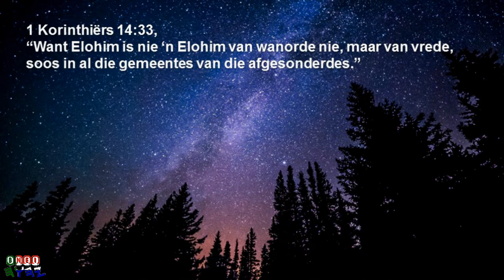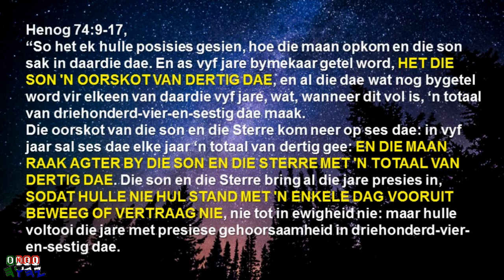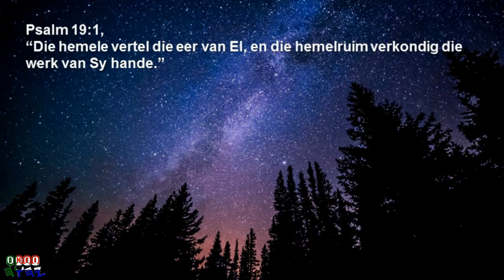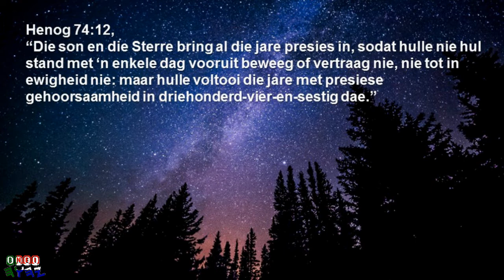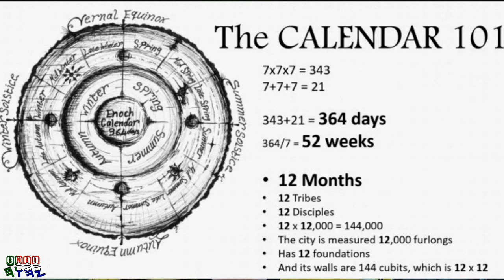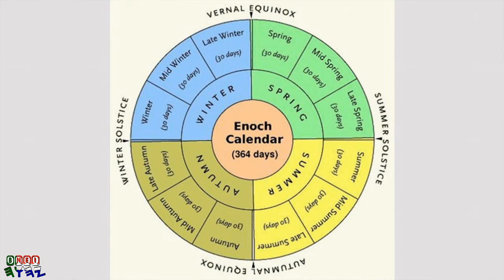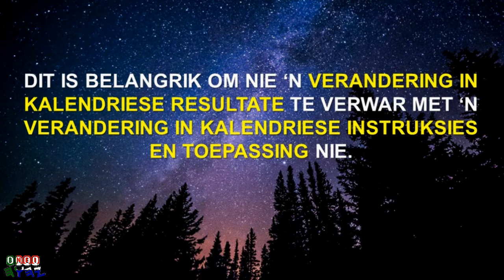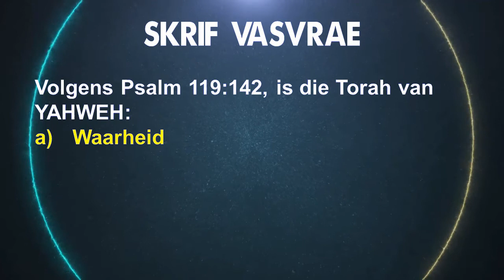Die Hemel & Aarde Kalender - Deel 3 | Die Hedendaagse Probleem met 'n Son alleen Kalender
Bronverwysings:
1 "Dit is selfs moontlik dat die Astronomieboek self ‘n saamgestelde werk is, aangesien van die vier Dooie See Rolle manuskripte wat daaraan toegewys was, een van hulle (4Q208) niks bevat behalwe die ‘sinchronistiese kalender' nie . . . terwyl 4Q210-211 slegs materiaal bevat van die tweede deel van die Astronomieboek (die deel wat rofweg ooreenstem met 1 Henog 76-78; 82). 4Q209 alleen oorbrug die gaping." The Dead Sea Scrolls: A New Translation, Michael O. Wise, Martin G., Jr. Abegg, Edward M. Cook, 2005, bl. 296.
2 Kenners is verdeeld op hierdie punt. Sommiges glo dat Ge'ez die oorspronklike taal was, terwyl ander aanvoer dat die oorspronklike Hebreeus en/of Aramees was.
3 The Dead Sea Scrolls: A New Translation, Michael O. Wise, Martin G., Jr. Abegg, Edward M. Cook, 2005, bl. 279.
4 The Dead Sea Scrolls: A New Translation, Michael O. Wise, Martin G., Jr. Abegg, Edward M. Cook, 2005, bl. 295-296.
5 Kenners verwys na die lander Qumran weergawe as die Astronomieboek.
6 The Dead Sea Scrolls: A New Translation, Michael O. Wise, Martin G., Jr. Abegg, Edward M. Cook, 2005, bl. 279.
7 Richard Laurence het die eerste Engelse vertaling in 1821 gepubliseer. R.H. Charles het later verskeie weergawes gepubliseer: 1893, 1906, & 1912.
8 Terwyl baie die gebruik van die Boek van Jubileum bepleit langsaan die Boek van Henog om die sonkalender te ondersteun, bied Jubileum dieselfde kwessies aan, naamlik dat dit voorkom deur nie in harmonie te wees met die bewegings van die hemelliggame wat ons vandag waarneem nie, en die aanneming daarvan sal noodsaak dat die mensgemaakte Internasionale Datumlyn aangehang moet word. (Sien Probleme #2 en #3.)
9 The Dead Sea Scrolls: A New Translation, Michael O. Wise, Martin G., Jr. Abegg, Edward M. Cook, 2005, bl. 296.
10 Een potensiële uitsondering hiervoor is: Indien dag een van die jaar begin in u area teen sononder na die ewening, dan sal ‘n datumlyn vasgestel word vir die jaar. U kan dan vooruit 30-dae maande tel. Verskeie probleme bly egter vir hierdie scenario:
(1) Na 12 maande het u steeds vier dae oor om die 364-dae jaar te voltooi asook ‘n addisionele dag of twee wat oorbly voor die volgende ewening.
(2) Dit veroorsaak dat die Nuwe Mane ronddryf. Sien “Probleem #2” in die studie hierbo.
(3) Dit weerspreek die Skrif en ontken die maansiklusse wat die maande bepaal deurdat dit die maan se fases in hoe hulle met die maand verband hou as ongevolglik en inkonsekwent lewer.